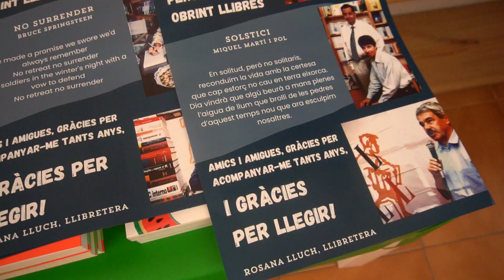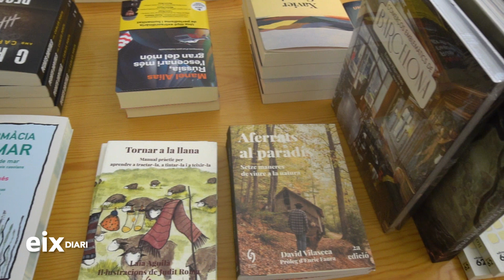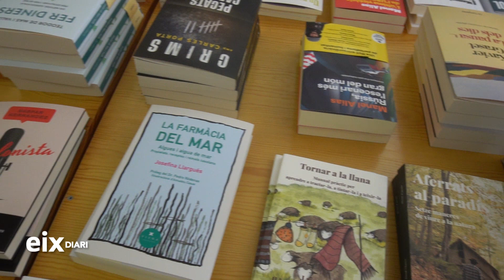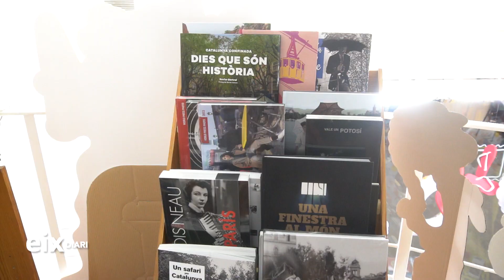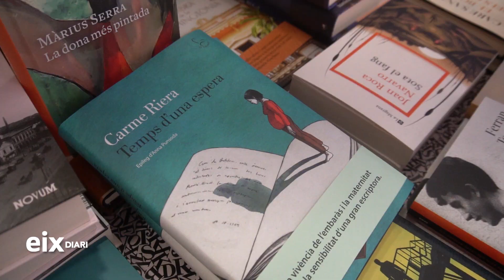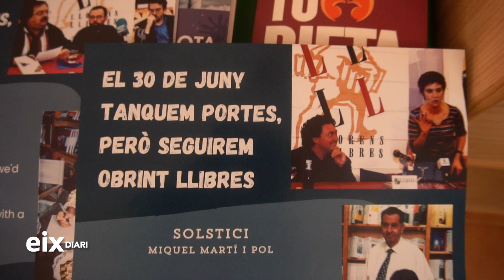La històrica Llorens Llibres de Vilanova i la Geltrú tanca després de mig segle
La històrica Llorens Llibres de Vilanova i la Geltrú tanca després de mig segle. La llibreria que lidera la filòloga Rosana Lluch s'acomiadarà de la seva fidel clientela aquest estiu després de 52 anys de dedicació a les lletres. Lluch es jubila i la llibreria que va obrir el seu pare l'any 1971 tancarà les seves portes després d'haver viscut la transformació del món editorial, l'arribada de les noves formes de consum i una pandèmia mundial. Llorens Llibres és un referent de les lletres a la comarca, ha portat a Vilanova i la Geltrú centenars d'escriptors nacionals i internacional i ha donat suport incondicional a la creació local.